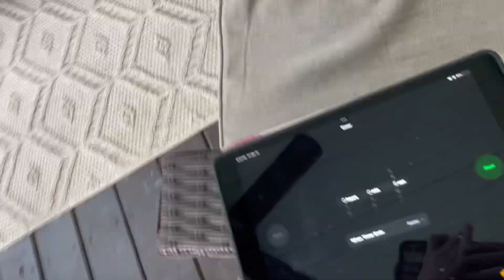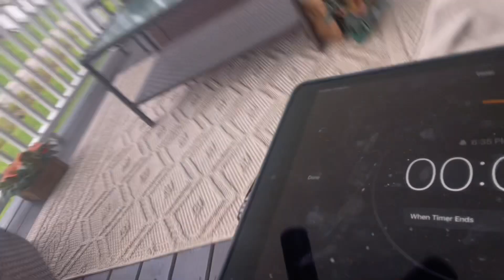Playing tag and the person who is the tagger has to have ice poured down there back! *extreme*